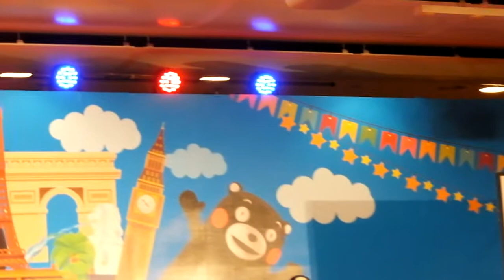3/16 くまモン誕生祭 ハッピーくまモン